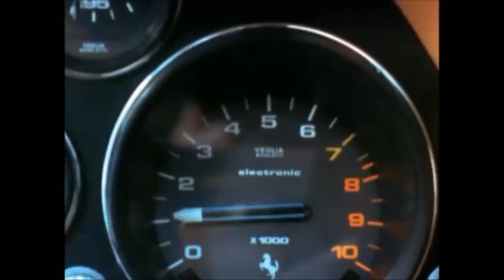⬇️⬆️ CLASSIFICA ||| MIGLIORI TELEFILM ANNI 80 DIMENTICATI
Prima dell'avvento dell'inossidabile trittico "A-Team", "Supercar" e "MacGyver" di telefilm action e fantastici ce n'erano diversi. Molti di questi sono stati prematuramente cancellati, altri anche dimenticati.
Facciamo quindi un ulteriore salto indietro per andarne a ricordare alcuni.